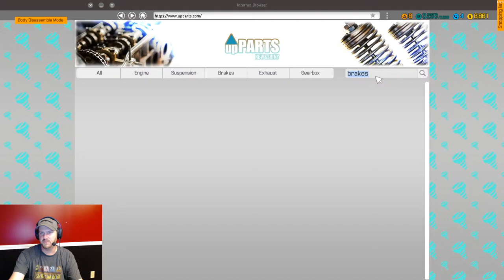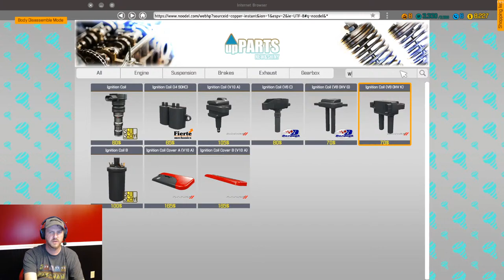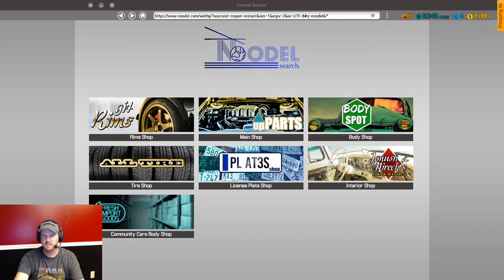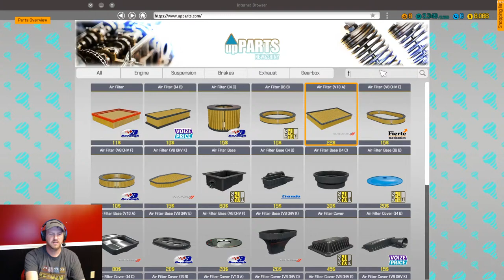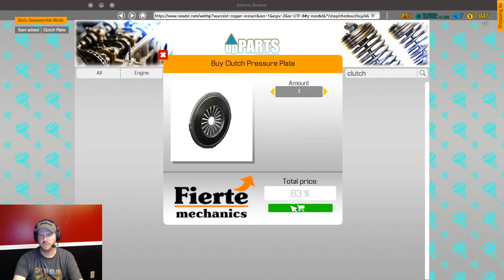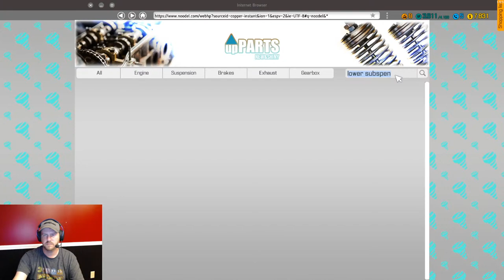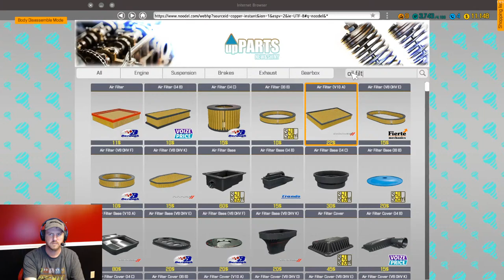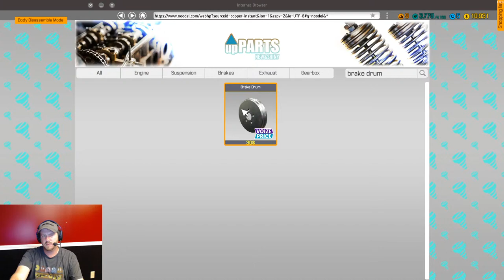Simulated Shop Life